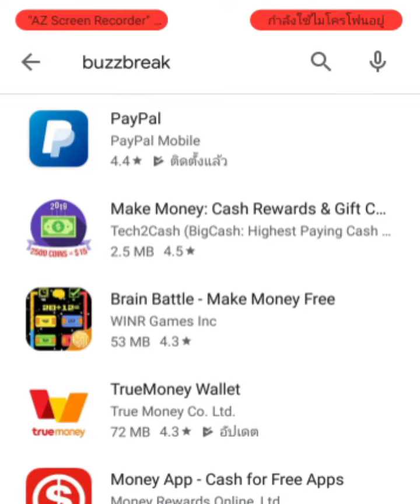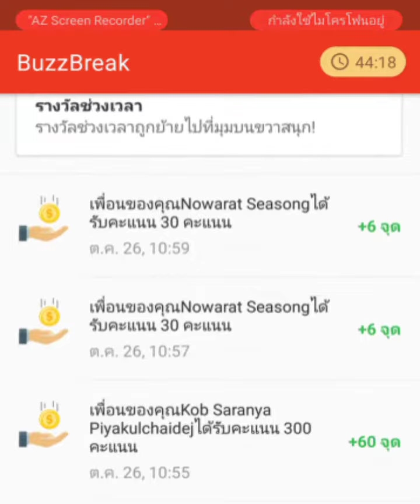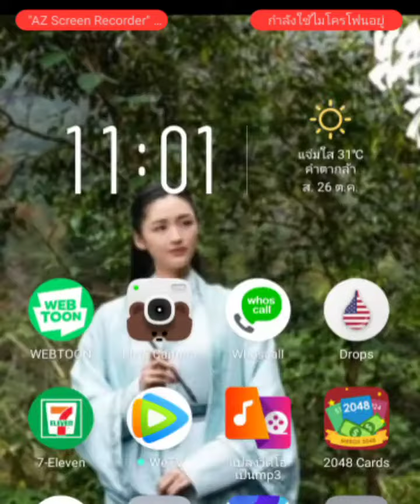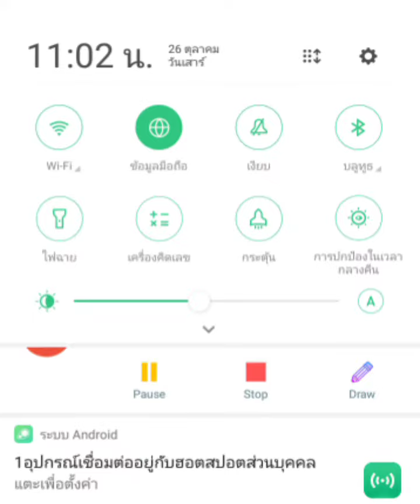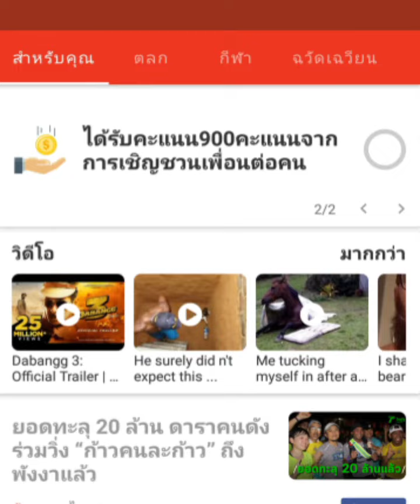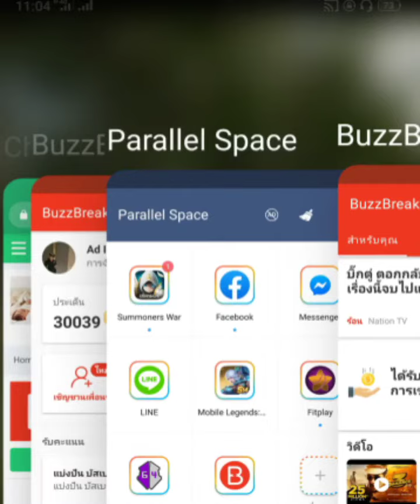Download แอพ Buzzbreak ถอนขั้นต่ำ 0.03 ดอลลาร์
Buzz Break เป็นแอพฟรีที่ถอนเงินได้ 100%

ลิ้งค์โหลด = ฉันได้รับเงินสดง่ายๆ จากการอ่านข่าวใน บัสเบรค! เข้าร่วมโดยใช้ลิงก์การอ้างอิงของฉัน เพื่อรับโบนัสพิเศษ, ป้อนรหัสอ้างอิงของฉัน B00427771 หลังจากคุณจะเริ่มใช้งาน